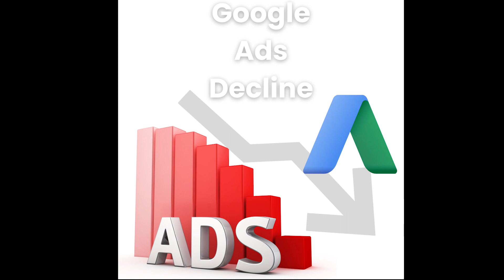April 24th - 30 Rundown! "Google, Youtube, Meta, and ChatGPT 3.5"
Hello, My SEOs!
Googles John Mueller talks about usability, YouTube addresses content moderation bias, and Chat GPT goes alpha on your web browser. Google leaks a new gold verification badge and finishes rolling out their April reviews update and Meta has a mega glitch that causes some accounts to overspend.